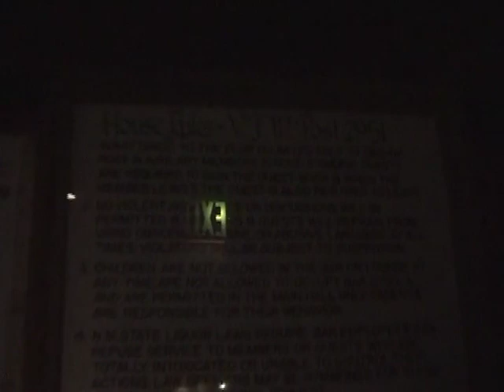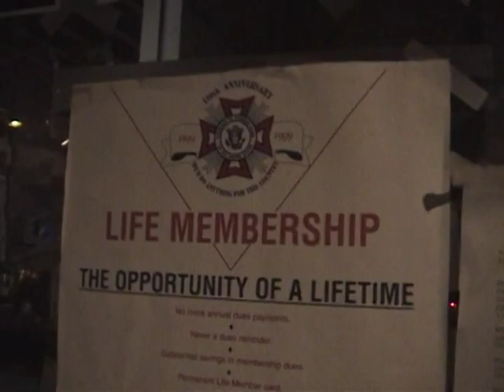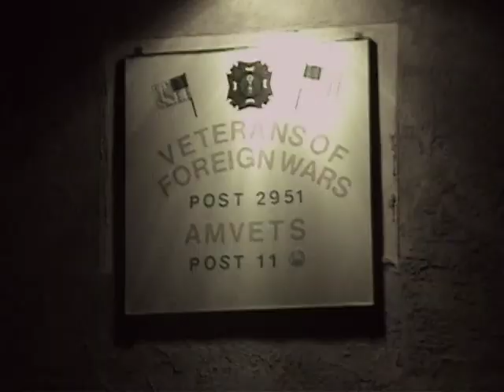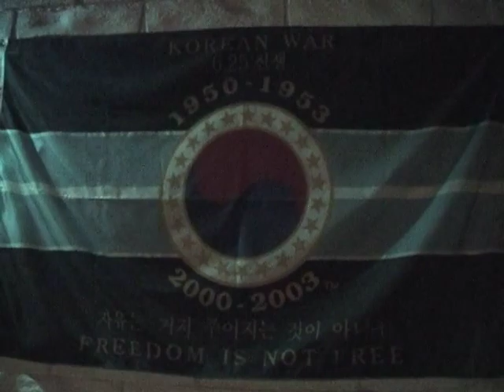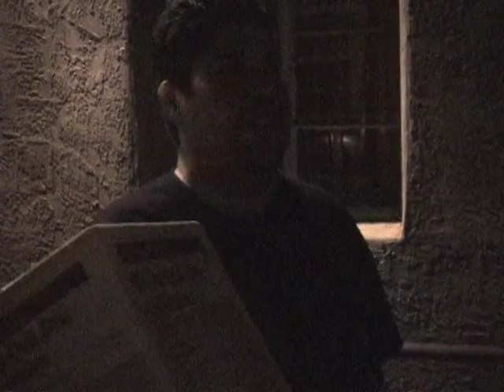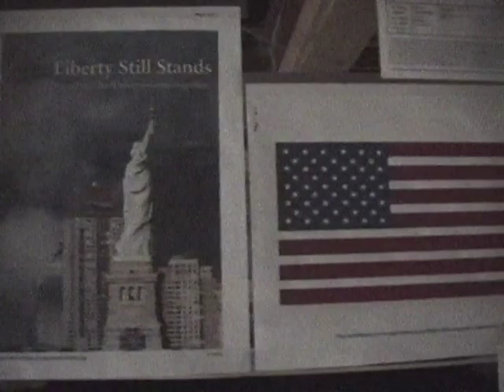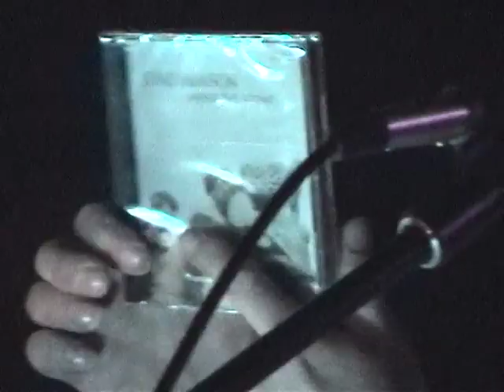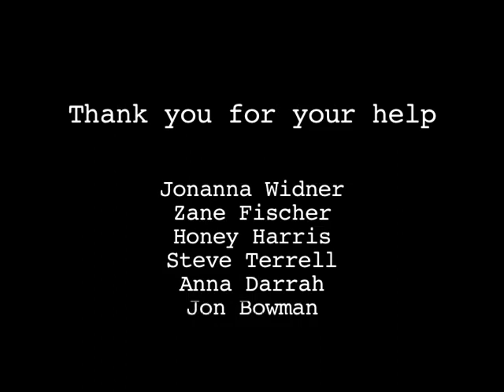VFWbya Movie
Shot in the summer of 2002, this short film by Lexie Shabel documents the rise and fall of a uniquely charming and all-too-brief music scene at the VFW post in Santa Fe, NM, created by a ragtag group of musicians from all over the country.